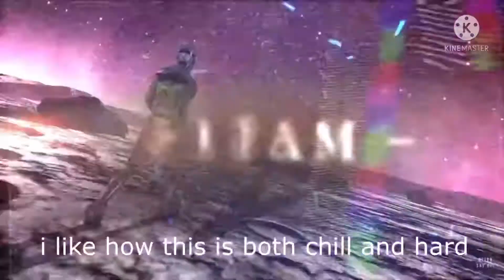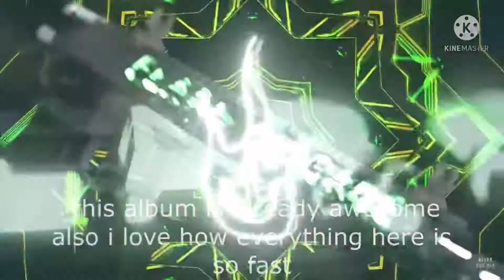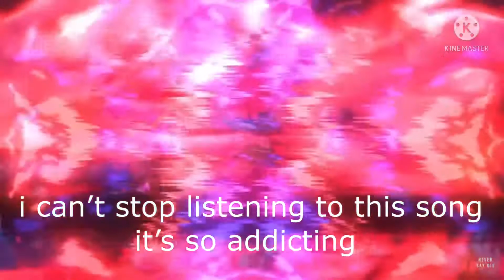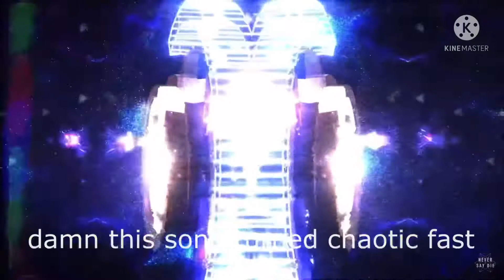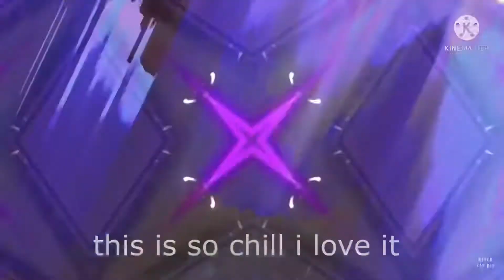Ranking kuatari - LINEPULSE LP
this album randomly comes out of nowhere and becomes the best album that NSD has ever had

ep 8 of ranking random disciple and nsd albums
next
Virtual Riot - Simulation LP